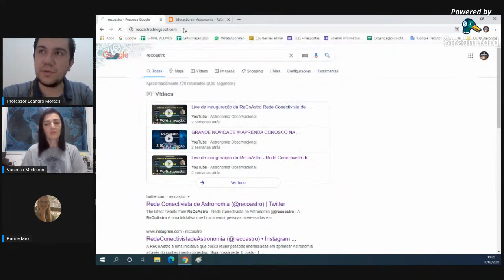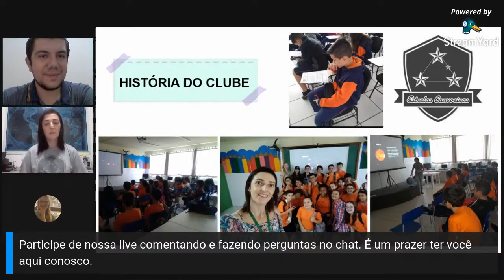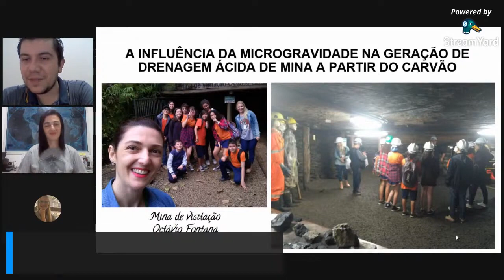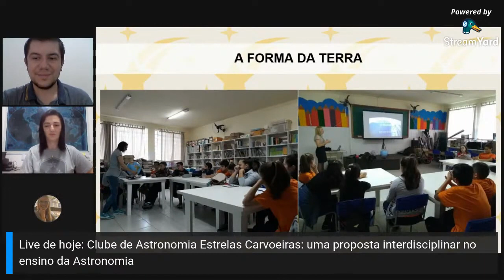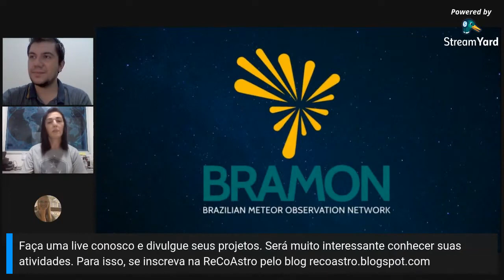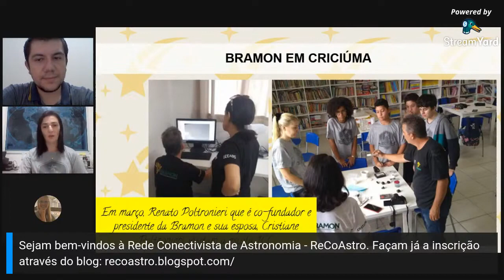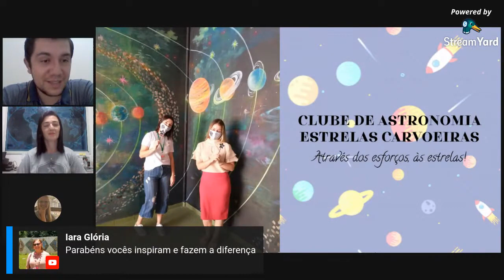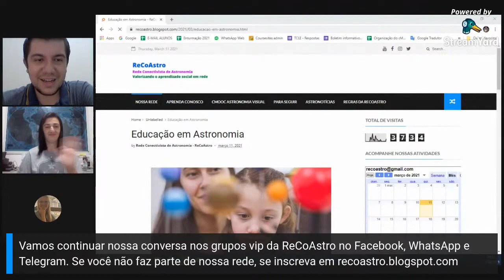Clube de Astronomia Estrelas Carvoeiras: uma proposta interdisciplinar no ensino da Astronomia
Você é nosso convidado especial para participar de uma live muito interessante na qual iremos conhecer o projeto Clube de Astronomia Estrelas Carvoeiras.